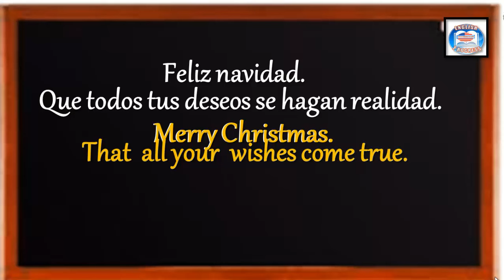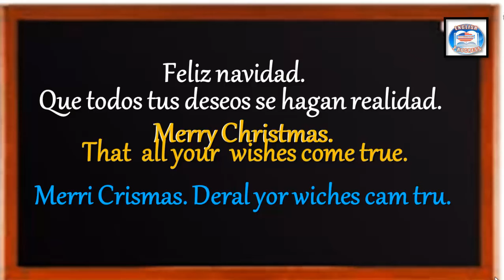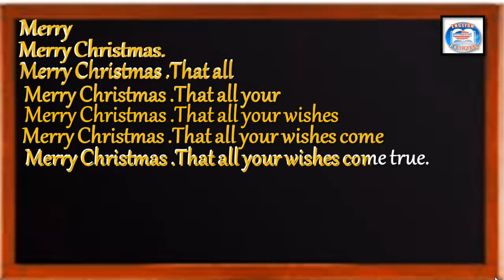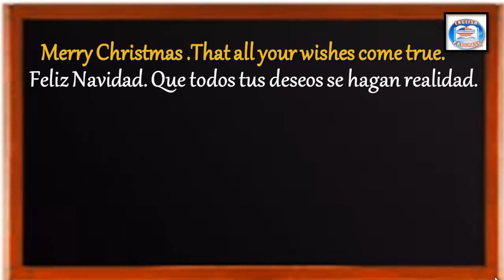👉83 ¿CÓMO SE DICE EN INGLÉS? FELIZ NAVIDAD.QUE TODOS TUS DESEOS SE HAGAN REALIDAD.